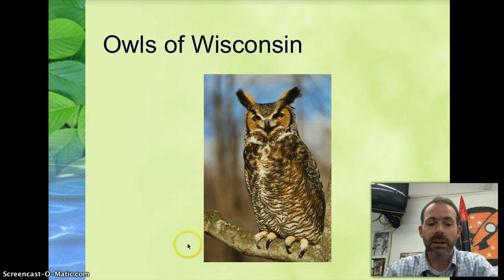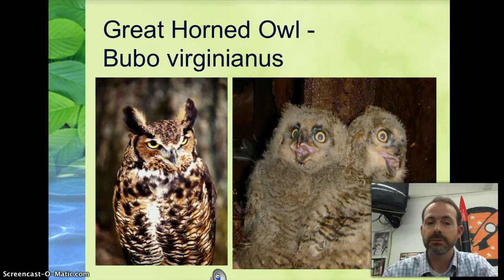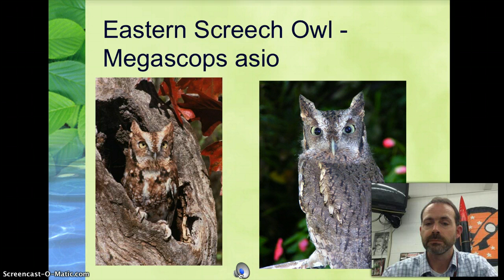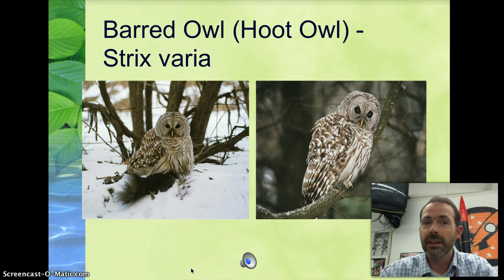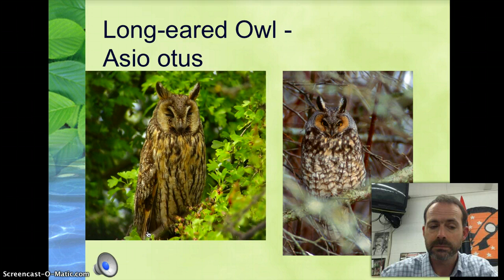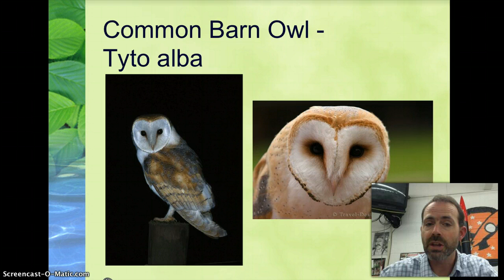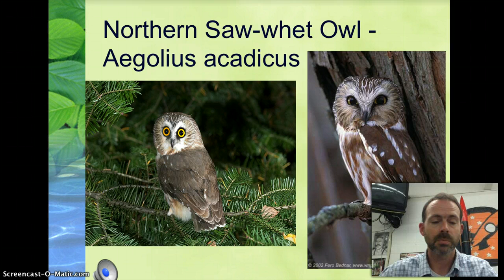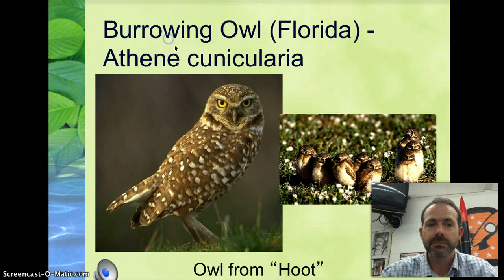Owls of Wisconsin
Here is a slideshow, sounds and descriptions of some owls of Wisconsin